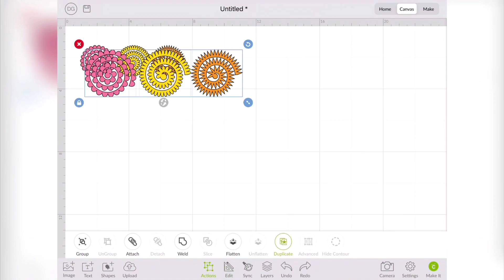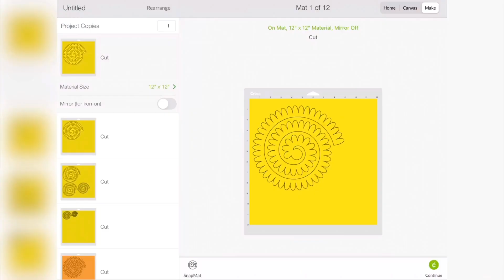How to make a size chart for rolled paper flowers with Cricut Design Space images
In this video I will show you how to make a size chart frame for rolled paper flowers from the Flower Shoppe images in Cricut Design Space.

I cut the flowers in different height setting (before cutting) from 2 inches all the way to 8 inches. One cut with my Cricut Maker I rolled them. Added velcro to the back of the flower then glued the other side to the canvas. I cut numbers 2-8 in every day iron on and applied it to the canvas using my Cricut Easpress Mini. Added a ribbon to hang on the wall and I was Done!